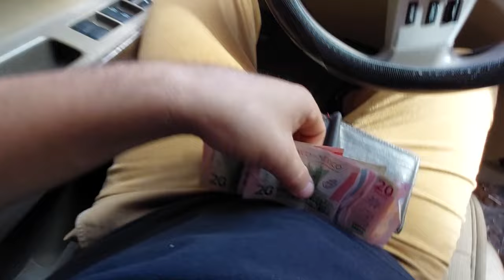¿Cuánto dinero necesito para abrir una tienda de abarrotes?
Hola amigos en este video les voy a enseñar cuanto y que necesitas para abrir tu tienda de abarrotes. Espero le sea de utilidad, cualquier duda o comentario en la parte de abajo.

Recuerda siempre menos odio

De su amigo charly w

CHAU CHAUU!!

EL PRIMER VIDEO DE EL REY DE LA DONA * llego a mi casa a levantarme el animo * DEPATAMENTOS EN RENTA

HOY NO HAY VIDEO || VOY A PAGAR 10 MIL PESOS || mi departamento es primero que malgastar dinero 😌

CRITICÓ MI FORMA DE CONSTRUIR MI CASA Y ESTO LE RESPONDO || departamento de renta hecho a mi manera

EL REY DE LA DONA ENCONTRO MI CASA || esto paso cuando vio la casa || Charly W

COMPRE UN COSTAL DE BOXEO || como poner saco de boxeo en casa facil rapido y seguro || Charly W

CONOCI AL REY DE LA DONA Y ESTO FUE LO QUE PASO || nuevo integrante a LOS JOBS || Charly W

MUCHAS GRACIAS!